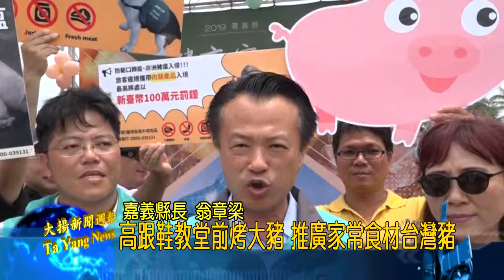20190528大揚新聞 高跟鞋教堂前烤大豬 推廣家常食材台灣豬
豬肉價格親民，
料理簡單又好吃，
縣長翁章梁擔任美食代言人，
在布袋高跟鞋教堂
行銷嘉義最優質的台灣豬，
現場烤大豬好味道，
吸引滿滿的食客嚐鮮。